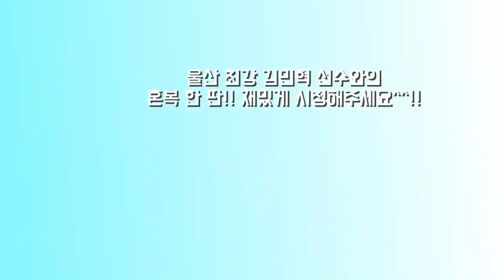손목 힘이 좋아야하는 이유를 여실히 보여주는 탑클래스 동호인과의 혼복경기!! 3세트 하이라이트 모음 영상입니다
제 4회 잠스트 남복 우승,
전국 준자강, A조 셀 수 없이 우승한 김민혁 선수와의 혼합복식 경기입니다!

2030A 혼복 재훈.지혜 vs 민혁.수연